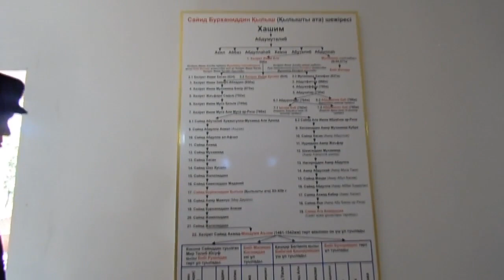Төлекатай, Қылышты ата, Кетбұға баба-3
Төлекатай, Қылышты ата, Кетбұға бабалар рухын ұлықтауға арналған жиыннан көріністер. Үшінші бөлім.